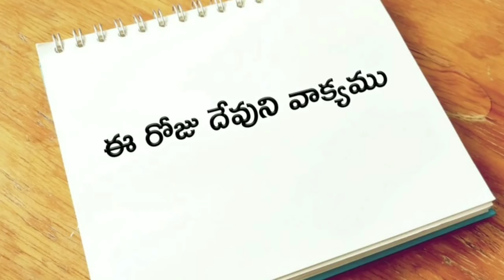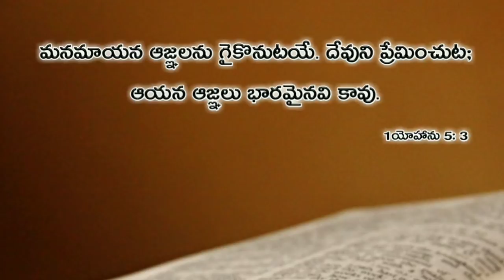ఈ రోజు దేవుని వాక్యము 23.06.2019 | Today god's word